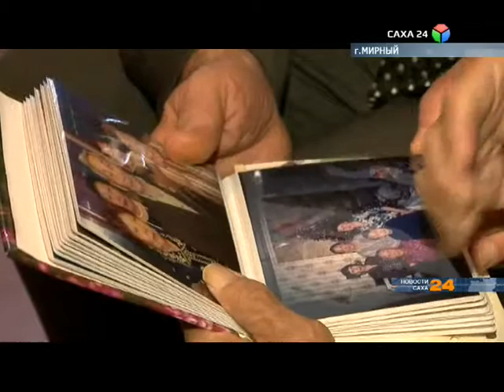93-летний Ветеран ВОВ Николай Васильев встретит юбилей победы в Мирном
93 года отметил на днях один из старейших жителей алмазного края, участник Великой отечественной, ветеран труда Николай Кононович Васильев. Он не только свидетель, но и участник  многих исторических событий.